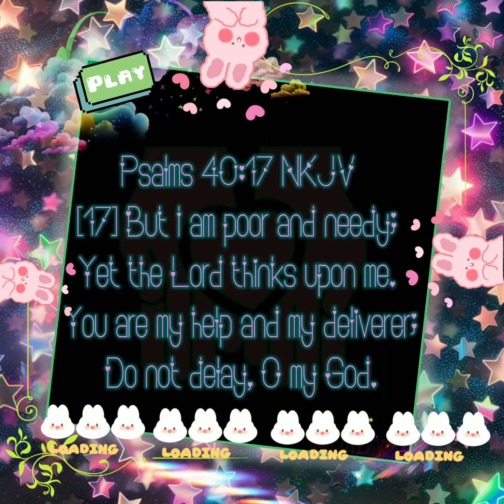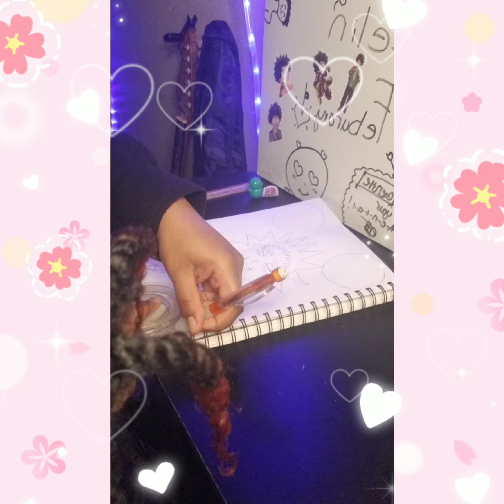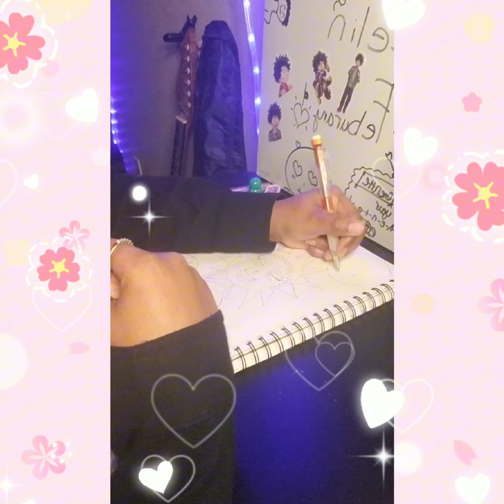Wednesday Wellness check 2.7.24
[17] But I am poor and needy; Yet the Lord thinks upon me. You are my help and my deliverer; Do not delay, O my God.

..•°☆𝑻𝒉𝒂𝒏𝒌 𝑮𝒐𝒅 𝒇𝒐𝒓 𝒕𝒐𝒅𝒂𝒚☆°•..
Happy Wednesday! Today please be encouraged to take it day by day. Don't overload your mind with the future. It is good to plan ahead but we must be mindful that plans can change depending on the circumstances. Accomplish what you can today. And worry about tomorrow, tomorrow. Please be gentle on your mental because you are doing amazing. Here is your midweek reminder that you are special, wonderful, whole and lacking nothing. You can achieve whatever you set your mind to. The Lord is your shield and buckler. He cares about your success too. Nothing is impossible for Him. Today I am rooting for you! The Lord does love and bless you! May He keep you. I love you!!
-..•°☆Sama♡☆°•..
×photo|gif creds to original owners!×